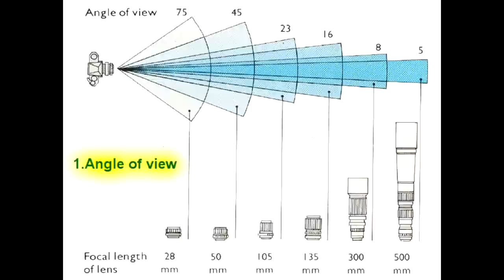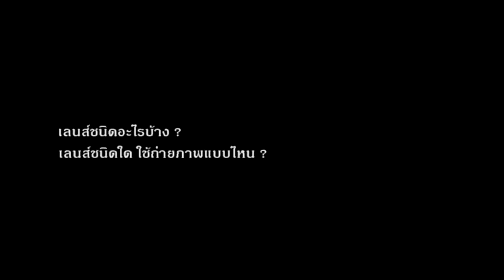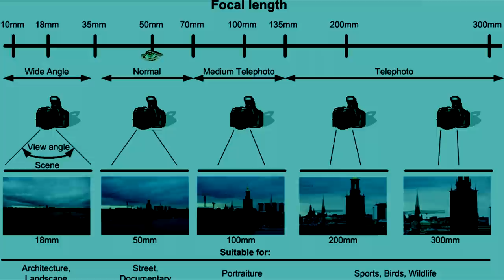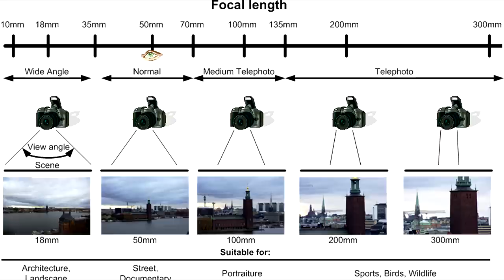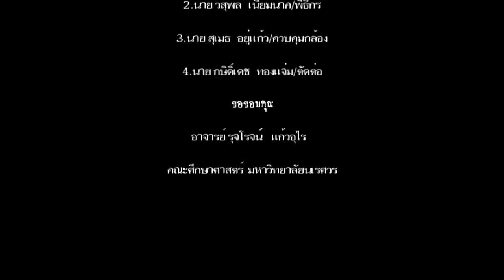Focal length คืออะไร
ถ้าดูความหมายตรงตัวก็คือทางยาวโฟกัส ฟังดูเหมือนไม่ยาก แต่โจทย์นี้นิสิตปีสองรหัส 54 สาขาวิชาเทคโนโลยีการศึกษา และคอมพิวเตอร์ศึกษา ไปศึกษาและหาคำตอบเรื่องนี้มาทำเป็นสื่อวิดีทัศน์ในการเรียนวิชานวัตกรรมและเทคโนโลยีการศึกษา ซึ่งเค้าต้องนำวิดีโอมาประกอบการสอนเพื่อให้ผู้เรียนเข้าใจ เราลองไปชมวิดีโอกันครับ ว่าทำได้ดีเพียงไร

ถ้าดูความหมายใน wikipedia Focal length มีความหมายดังนี้
           The focal length of an optical system is a measure of how strongly the system converges or diverges light. For an optical system in air, it is the distance over which initially collimated rays are brought to a focus. A system with a shorter focal length has greater optical power than one with a long focal length; that is, it bends the rays more strongly, bringing them to a focus in a shorter distance.
In most photography and all telescopy, where the subject is essentially infinitely far away, longer focal length (lower optical power) leads to higher magnification and a narrower angle of view; conversely, shorter focal length or higher optical power is associated with a wider angle of view. On the other hand, in applications such as microscopy in which magnification is achieved by bringing the object close to the lens, a shorter focal length (higher optical power) leads to higher magnification because the subject can be brought closer to the center of projection.